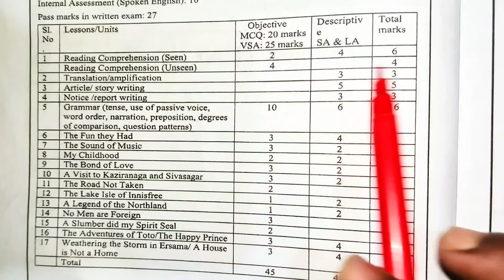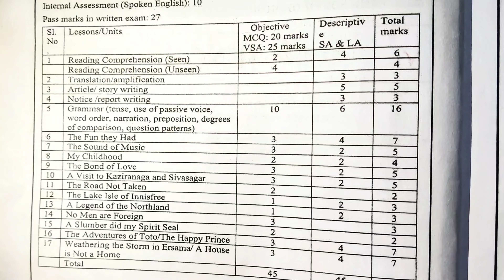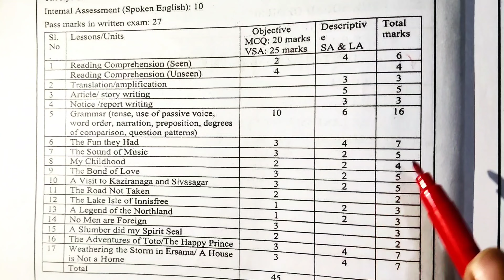Class 9 English syllabus | class 9 sub:- English blueprint | chapter wise marks divide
Chapter-11 Class 10 Maths Exercise 11.1| Example 1,2 | solution in Assamese medium | math | part-1|

Chapter-11 Class 10 Maths Exercise 11.1| Example 1,2 | solution in Assamese medium | math | muksidul

Chapter-11 Class 10 Maths | exercise-11.1 question 4,5,6 and 7 | solution in Assamese | part-2 | M.S

class 9 | chapter 7 | G. science | জীৱৰ বিচিত্রতা | important MCQ for annual exam- 2024 | muksidul |

Chapter 12 | Class 10 | G. Science | electricity | Important MCQ for HSLC exam 2024